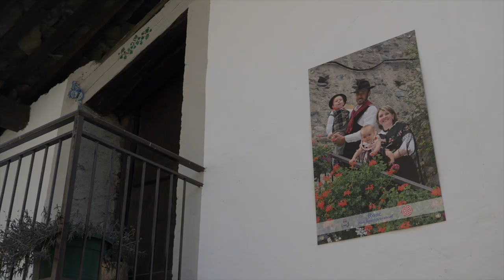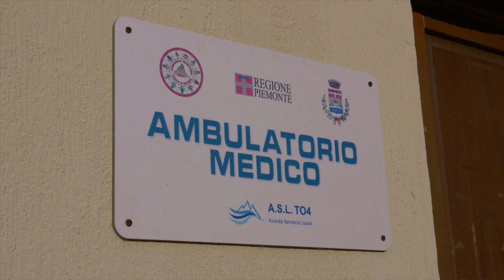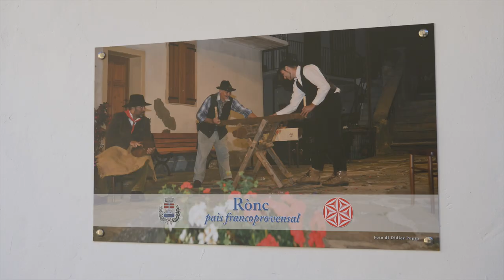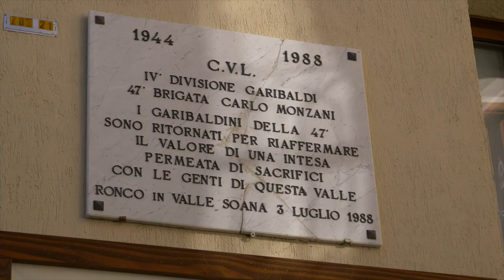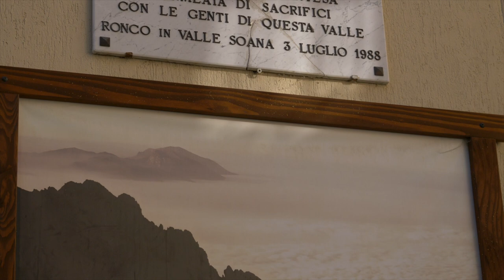Venerdì dal sindaco: Ronco Canavese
Lorenzo Giacomino, sindaco di Ronco Canavese, illustra criticità e aspetti positivi della vita in una valle di montagna. Dallo spopolamento alla carenza di servizi, dalla presenza del Parco del Gran Paradiso come motore di sviluppo economico e turistico, alla specificità della lingua Franco-Provenzale ancora oggi parlata dai suoi abitanti. Il sindaco, in carica da pochi mesi, ha come programma prioritario l'impegno per tornare a ripopolare Ronco Canavese.